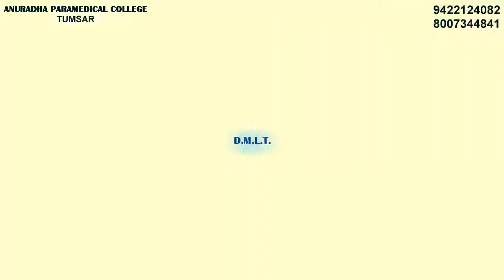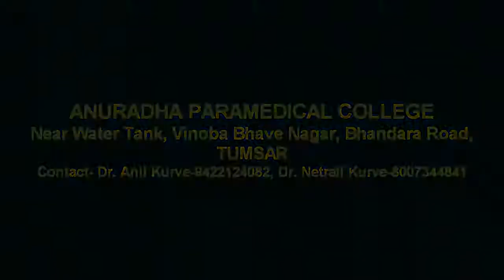ANURADHA PARAMEDICAL COLLEGE TUMSAR